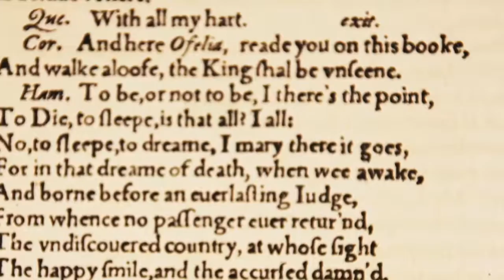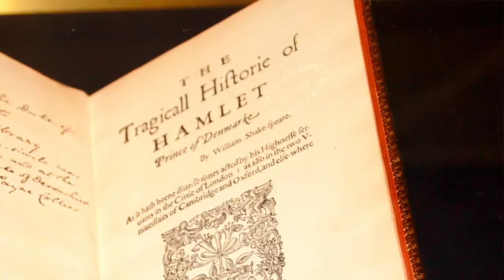Shakespeare Unauthorized: The Real Hamlet?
In 1823, the discovery of a previously unknown edition of William Shakespeare's Hamlet created a sensational literary scandal. The text of this edition, printed in 1603, was barely recognizable and far shorter than the familiar version of the play.

Shakespeare Unauthorized curator, Jay Moschella, discusses the differences between the two versions, including the famous "to be or not to be" line that audiences know and love.